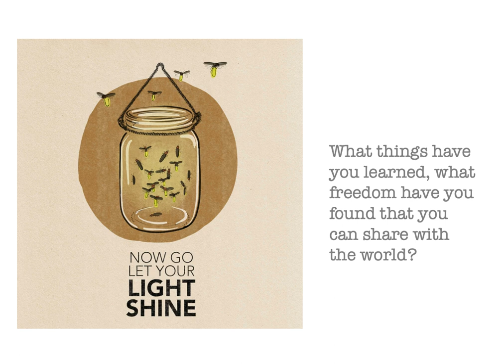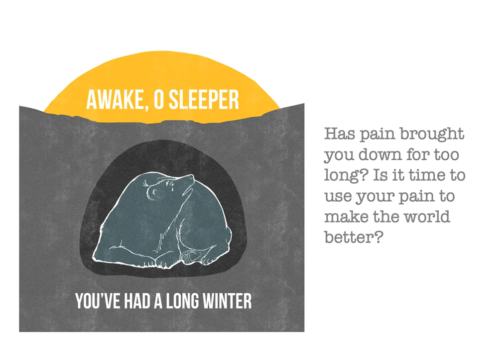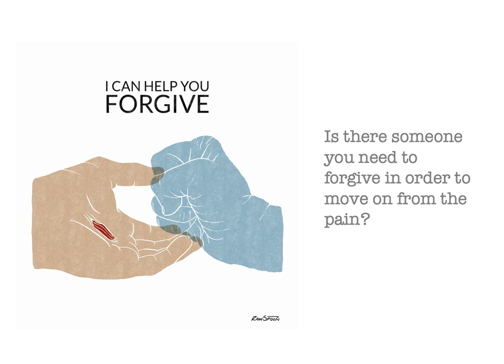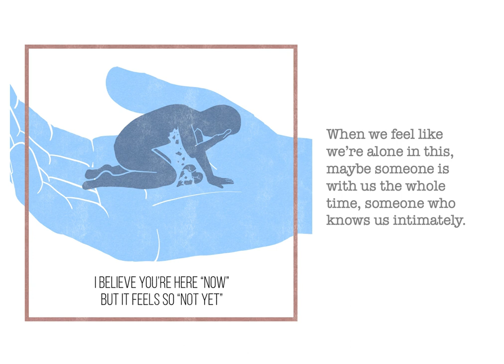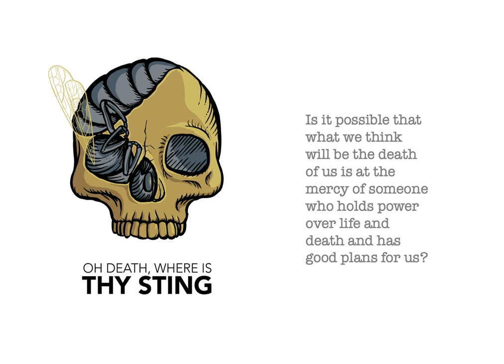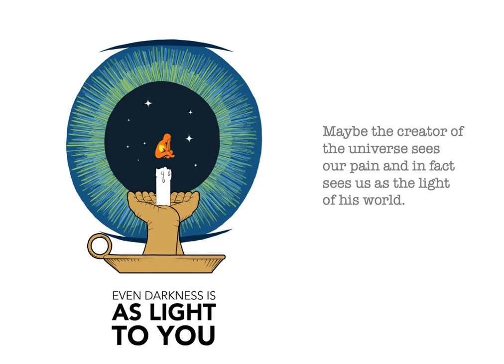25 others' examples and my art pieces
Using my art to help you process areas you may need healing or growth, to help you find your mission.